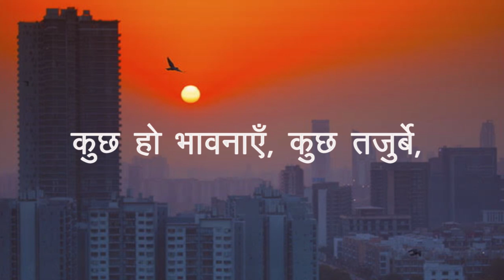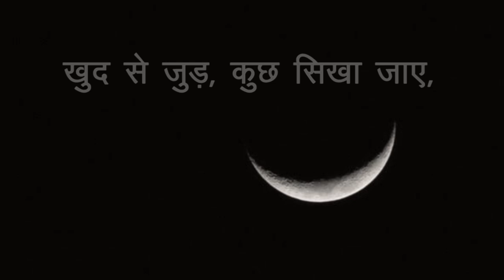BlueRose Publishers presents Antarmukh By Saurabh Upadhyay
ABOUT THE BOOK : Over age and time, I have written these poems in a variety of states of mind. They don’t have a big purpose, they don’t contain a deep philosophical message. They are simply my emotions, expressions, expectations and experiences.
May be they will connect with you, touch your heart. You may be able to feel them, think about them, agree with them, identify with them. May be you will reflect on them, appreciate them, understand them and even learn from them. If nothing, I just hope that they stay with you for a while, spend some time with you and give you a sense of satisfaction and solace.
Antarmukh, is the companion in your journey.

ABOUT THE AUTHOR : Saurabh Upadhyay is the author behind Antarmukh. This is his first collection of Hindi poems. Prior to this he has published a collection of English poems called “A Voice to the Noise.”
Saurabh is a Writer, Poet, Photographer, Ornithologist, Explorer and Naturalist. His work across creative life revolves around human and natural experiences woven together by the explorations, thoughts, reflections and experiences of life. As a photographer Saurabh has his interest in Birds, Nature, Wildlife and Landscape photography. As a poet and a writer he writes across his native Hindi and English languages. He specialises in creating photo poems. In his other life, he is a Human Resources Professional who has worked as Head of Human Resources with multinational companies. He holds a Post Graduate degree in Psychology from University of Lucknow and has an MBA in Human Resources from Jamnalal Bajaj Institute of Management Studies.